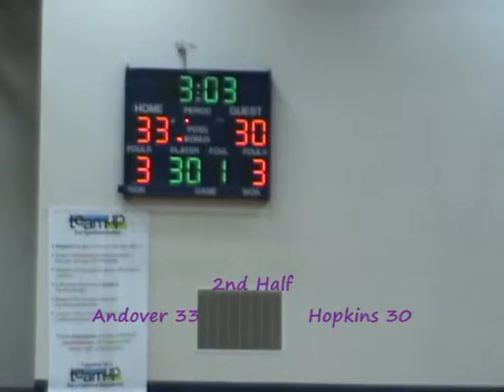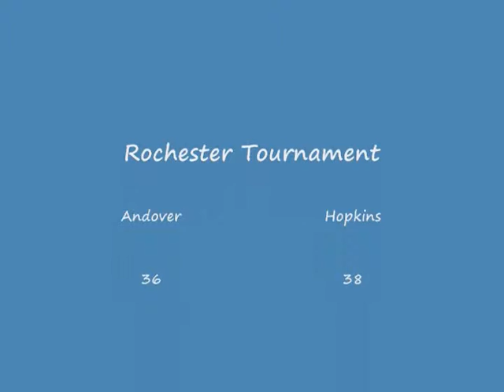AGTBA 7A vs Hopkins on 2/26/11 in Rochester - Complete Game